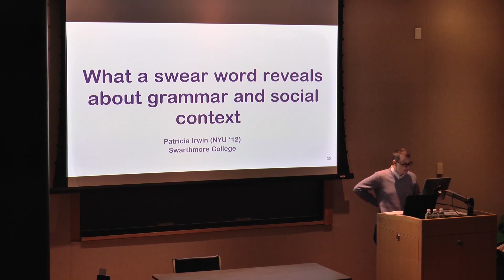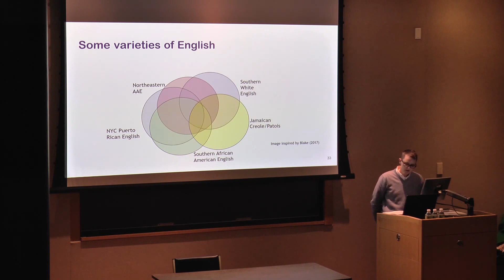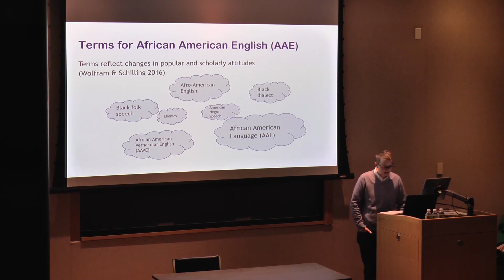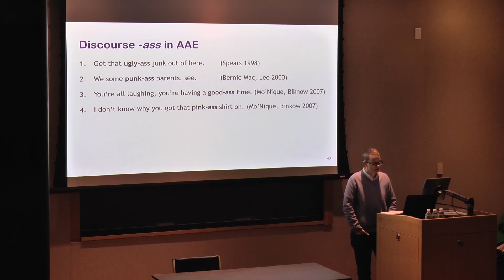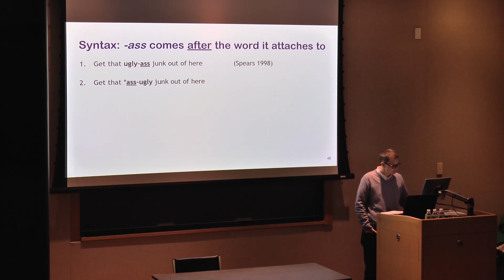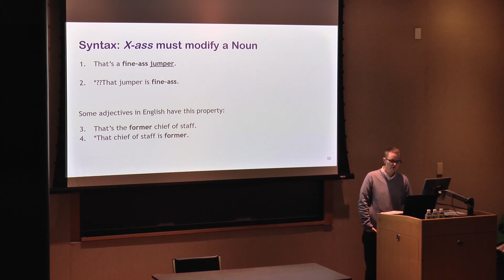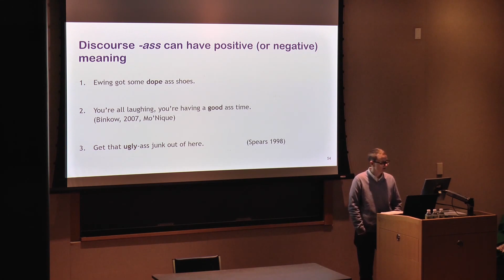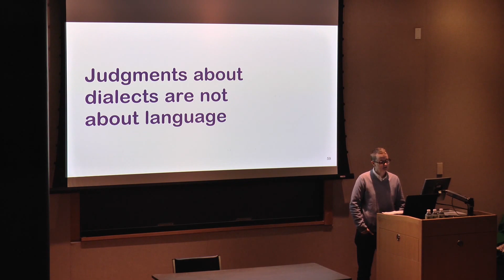Patricia Irwin (Swarthmore, PhD ‘12): What a swear word reveals about grammar and social context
A Space for Language - 10 Years of Linguistics at 10 Washington Place (November 15, 2019)